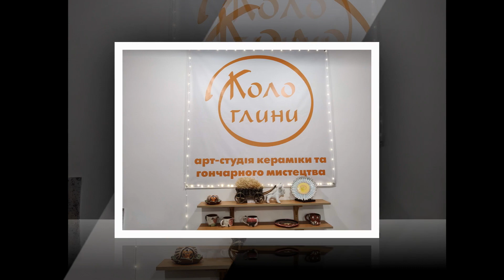МАЙСТЕР-КЛАС з ГОНЧАРСТВА. АРТ-СТУДІЯ «КОЛО-ГЛИНИ». СХІДНИЦЯ (Shidnitca. Ukraine) (1)